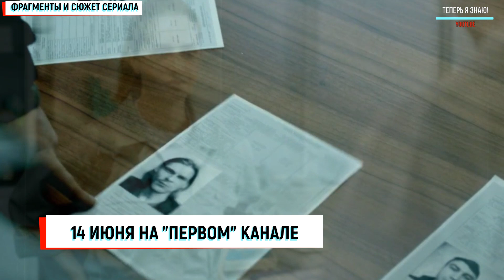Заключение 1-8 серия (2022) Детектив // Премьера на Первом // Анонс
*Видео создано в художественном стиле на основе принципа добросовестного использования.  Интересуетесь что посмотреть в мире сериалов и кино, а так же дата выхода и описание серий, тогда Вам к нам на канал "теперь Я знаю".
и дополнением истории, у нас Вы сможете увидеть только описание всех серий.